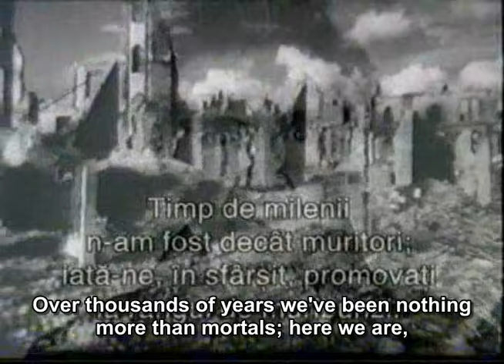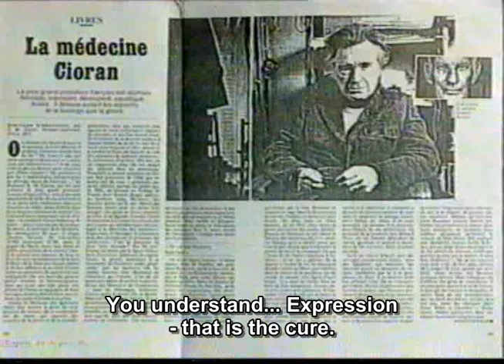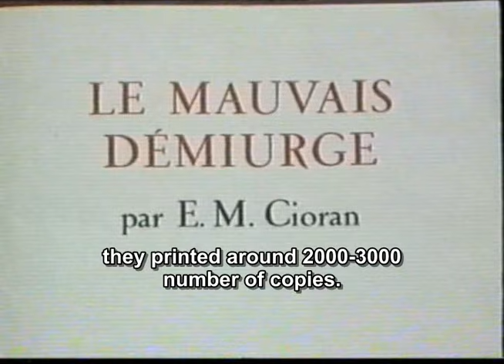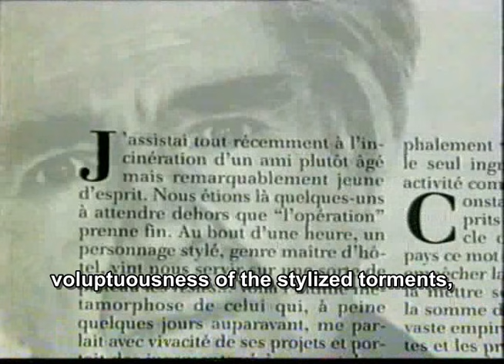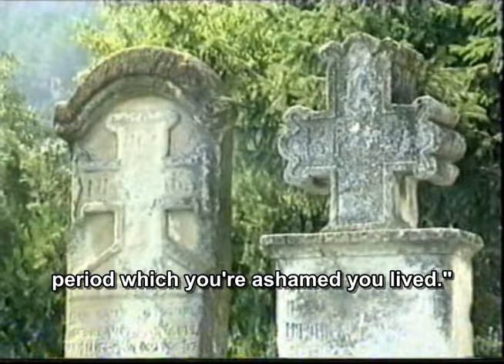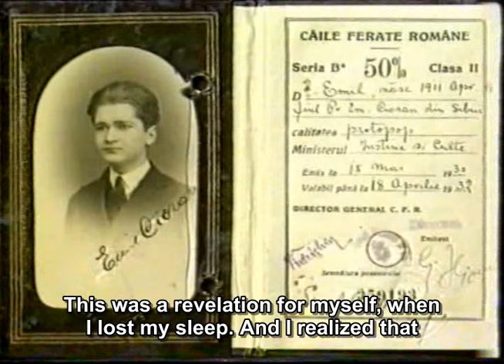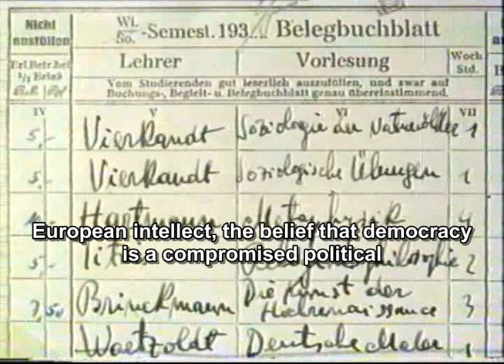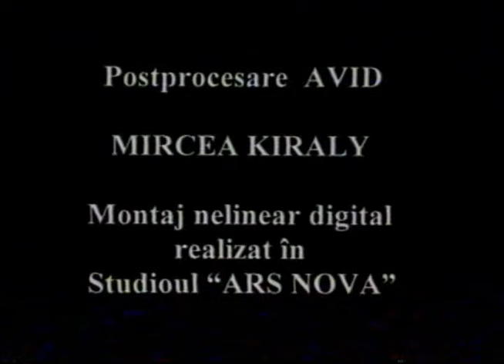Apocalypse According to Cioran [Documentary, English Subs]